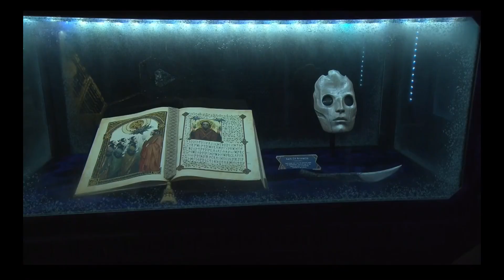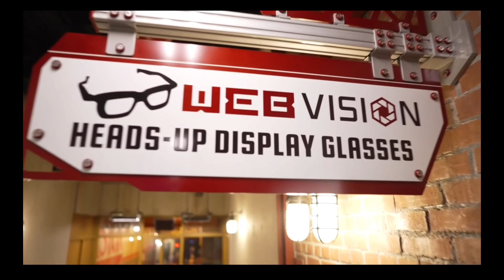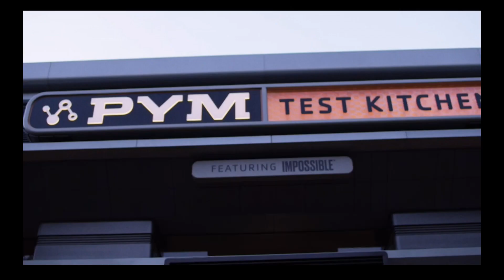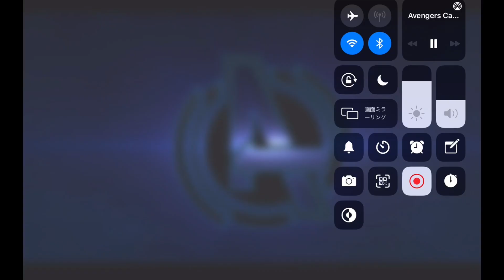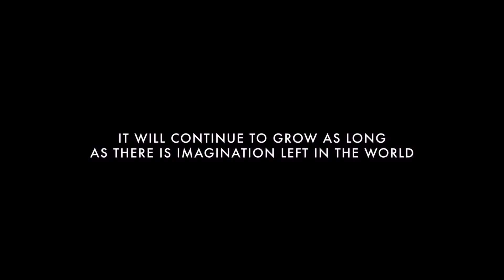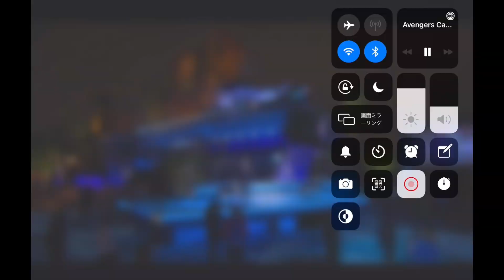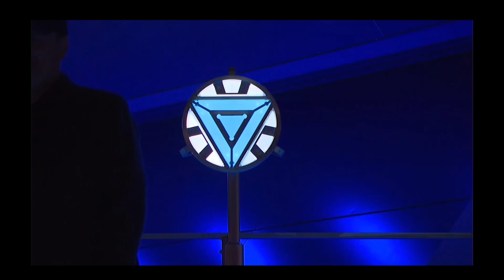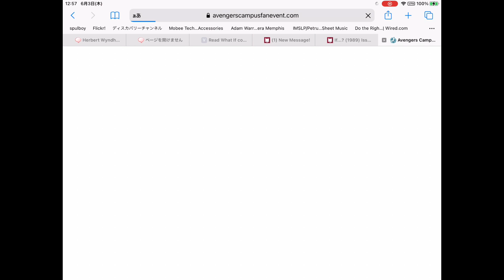アベンジャーズキャンパスオープニングパーティー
米時間6/4オープンとなる　# ディズニーランド アベンジャーズキャンパス　オープニング　パーティーの様子